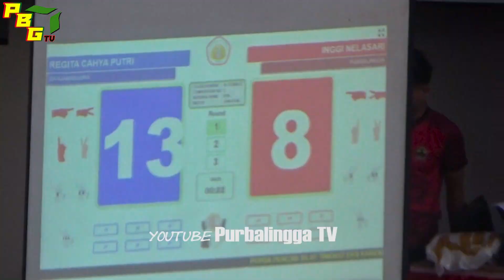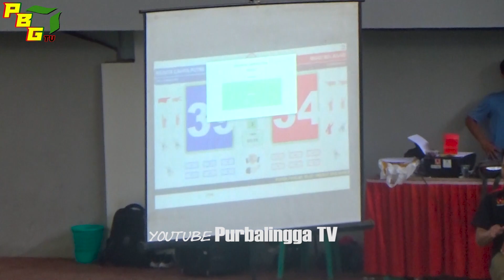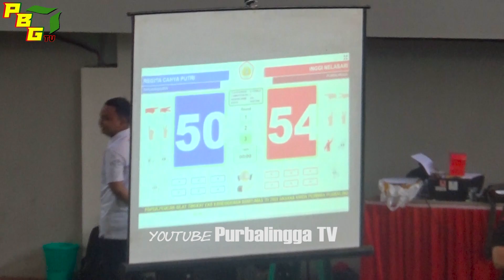PERTARUNGAN NYATA BEST OF THE BEST PENCAK SILAT WANITA, PERTARUNGAN SERU REGITA VS INGGI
REGITA [BANJARNEGARA] VS INGGI [PURBALINGGA]